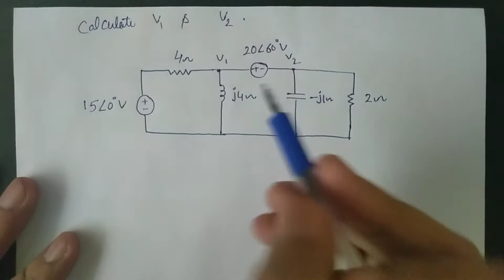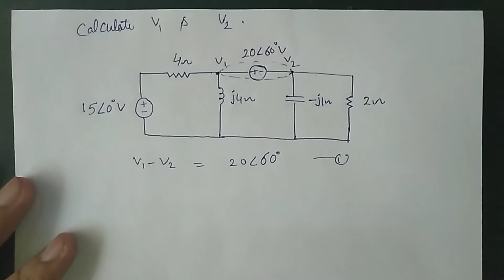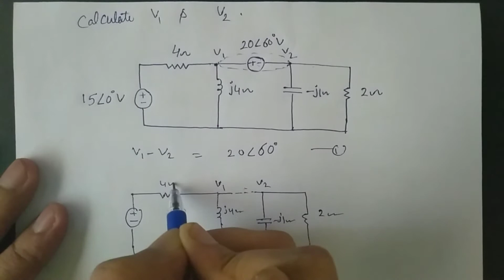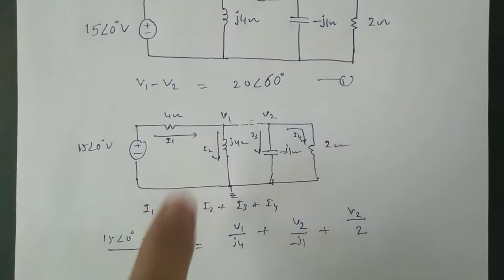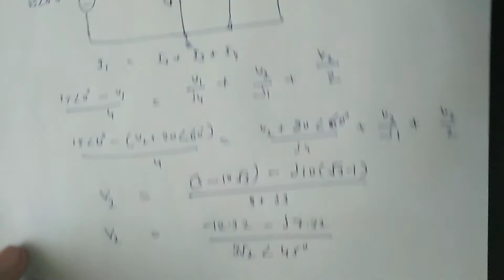Calculate V1 and V2 in the given circuit